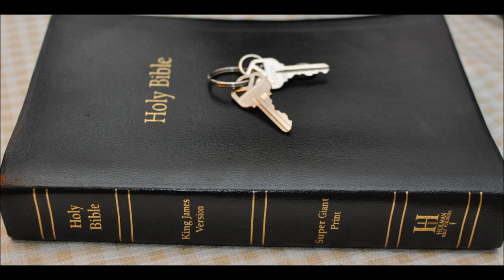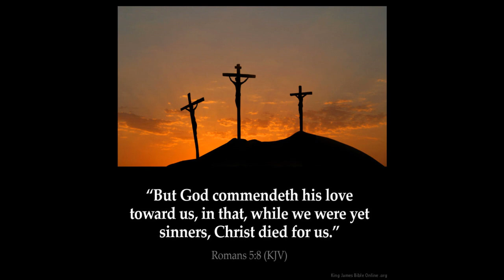Isaiah 32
1 Behold, a king shall reign in righteousness, and princes shall rule in judgment.

2 And a man shall be as an hiding place from the wind, and a covert from the tempest; as rivers of water in a dry place, as the shadow of a great rock in a weary land.

3 And the eyes of them that see shall not be dim, and the ears of them that hear shall hearken.

4 The heart also of the rash shall understand knowledge, and the tongue of the stammerers shall be ready to speak plainly.

5 The vile person shall be no more called liberal, nor the churl said to be bountiful.

6 For the vile person will speak villany, and his heart will work iniquity, to practise hypocrisy, and to utter error against the LORD, to make empty the soul of the hungry, and he will cause the drink of the thirsty to fail.

7 The instruments also of the churl are evil: he deviseth wicked devices to destroy the poor with lying words, even when the needy speaketh right.

8 But the liberal deviseth liberal things; and by liberal things shall he stand.